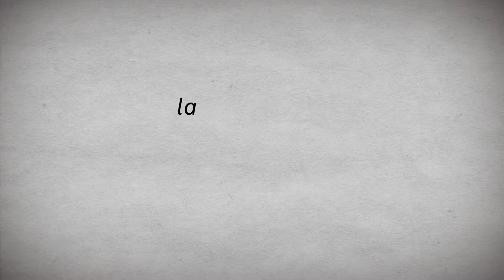La petite musique de Oxfam avant le G7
Oxfam demande le G7 de diriger l'attention vers le problématique de l'inégalité au lieu de servir le capital.